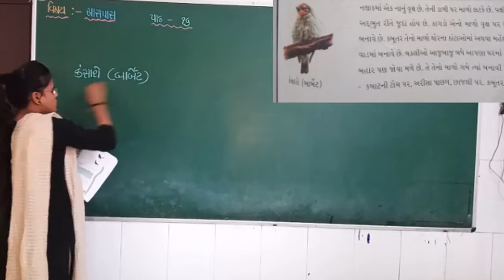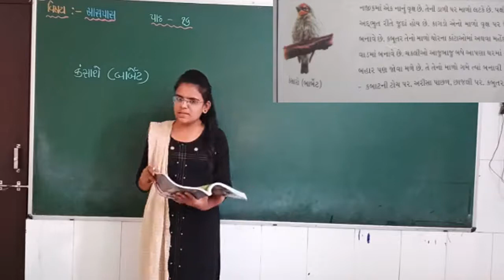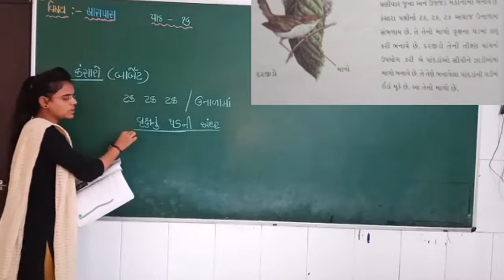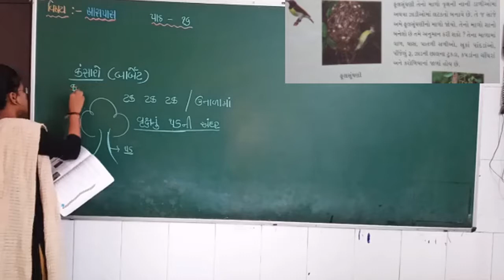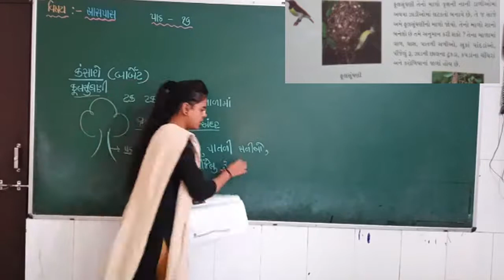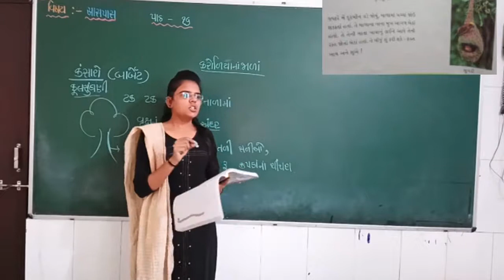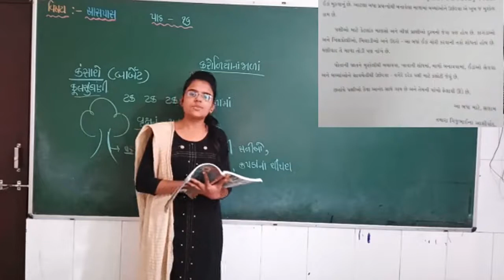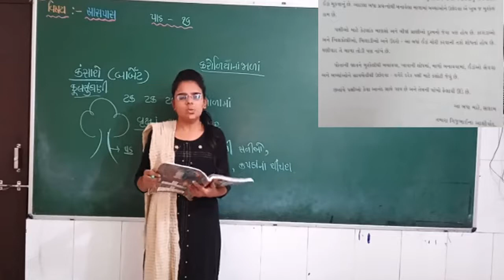4th Env (Chapter - 16 / Part - 2 )